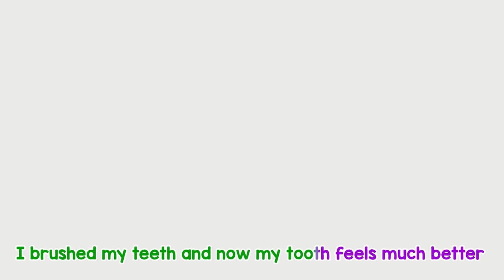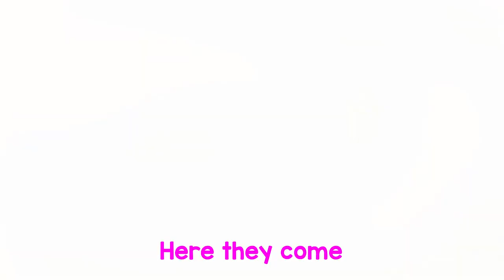🎵Don't Eat Too Much Candy🍭🍬+Zombie Bus Song🚍🧟+The Tooth Monster🚍+ Wake Up Song | And More by BowBow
Songs:
📀 Don't Eat Too Much Candy
📀 Wheels on the Bus + Zombie Bus Song
📀 I am Zombie Song
📀 The Tooth Monster
📀 Wake Up Song (Wakey Wakey)